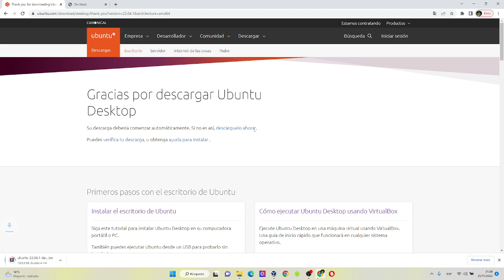DESCARGAR UBUNTU 22.04